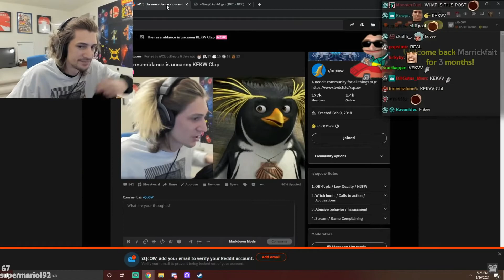xQcOW KEKW Clap ?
Twitch.tv/xQcOW
Twitch.tv/SnowwyCLOUD